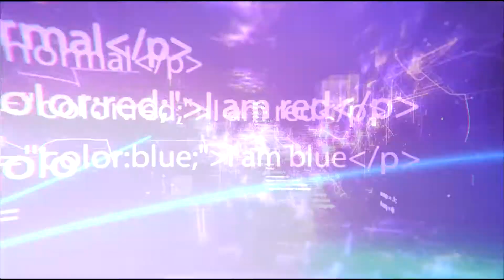【Non Tier】Avenging×Cyberdark - Stand Trial【Yu Gi Oh！Duel Links】Vol.44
╔ ஜ۩☢۩ஜ ╗
║             ▓▓▓▓▒▒▒▒░░░░|     Open Me      |░░░░▒▒▒▒▓▓▓▓     ║
╚ ஜ۩☢۩ஜ ╝

skill：Endless Trap Hell

【Note】

discard Cyberdark Cannon ; add 1 Machine "Cyberdark Edge"  from your Deck to your hand.

During damage calculation,  send Kiteroid,Bacon Saver,Lunalight Crimson Fox  from your Deck to the GY.

利用火炮检索翼刃；
戰鬥階段裝備了火炮的翼刃可以丟卡送墓，風箏、骨豬或者紅狐；
反制陷阱卡隨便放，不限定哪張，為了叫出冥王龍跟神聖騎士，牌組投入了電子暗黑系統所以只放了額外的神聖騎士；

 TimeStamp

🙋‍♂️ I invite everyone to stop on by and give me some feedback in the comments. Everyone's opinion would be so helpful.
🙏歡迎在評論中給我一些反饋。每個人的意見都會很有幫助

Deck
冥王龍/Van'Dalgyon the Dark Dragon Lord/冥王竜ヴァンダルギオン
電子暗黑火炮/Cyberdark Cannon /サイバー·ダーク·カノン
比翼連鱗/Conjoined Bird Renrin /比翼レンリン
風箏機人/Kiteroid/カイトロイド
電子暗黑翼刃/Cyberdark Edge /サイバー·ダーク·エッジ
骨豬一擲/Bacon Saver / タスケルトン
捕食植物傘蜥/Predaplant Chlamydosundew/ 捕食植物 サンデウ·キンジー
月光紅狐/Lunalight Crimson Fox /月光紅狐
盜賊的七道具/Seven Tools of the Bandit /盗賊の七つ道具
魔力抽取/ Magic Drain /マジック·ドレイン
天罰/ Divine Wrath /天罰
神之攝理/神之攝理/ 神の摂理
輪迴的珀修斯/  Rebirth of Parshath /輪廻のパーシアス

霸王花/ Predaplant Chimerafflesia /捕食植物 キメラフレシア
神聖騎士珀修斯/ Avenging Knight Parshath /  神聖騎士パーシアス

Welcome to HANA、 Channel
Stop using Duel Links' boring Meta decks
Looking for innovative and interesting ideas
Let's try  to explore the Non-Tier deck.
Everything is for fun！

歡迎來到HANA、頻道
停止使用Duel Links一成不變的Meta卡組
尋找創新和有趣的想法
嘗試探索非主流牌組。
只是為了遊戲中的更多娛樂！